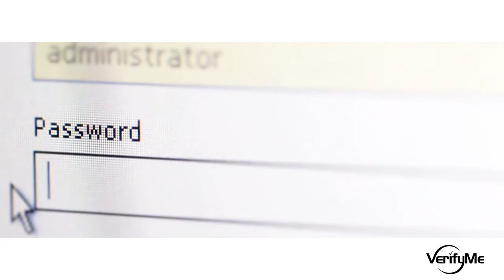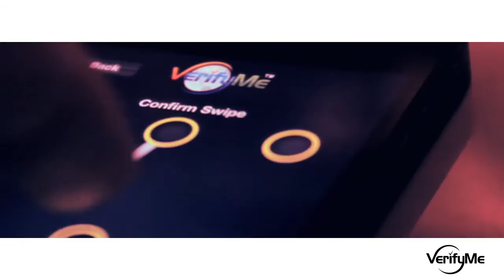VerifyMe Digital Solutions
VerifyMe ID Services replaces passwords and PINs with a quick, intuitive and user-friendly interface. VerifyMe customers are able to authenticate end users in multiple ways (multi-factor) in the same timeframe as a conventional password login. The Service is platform agnostic (available for IOS, Android, Mac and PC), and scalable for use on wearable personal devices.